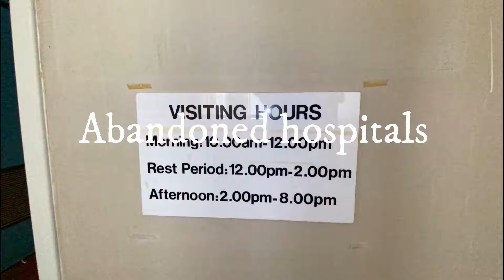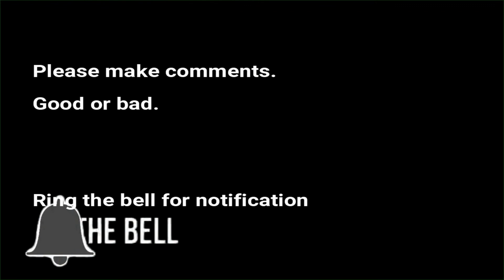The Haunted Gothic House The Spirits are talking our 10th visit Western Australia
We again used the Entertainment apps which now are picking up EVP's my wife on Facetime with even more results. We also get clear evp's some aggressive a number noises and lots of intelligent responses and numerous ORBS. When using the ghost tube apps, if you see 2 things at once PiP this is because 2 phones have been used simultaneously. The results then appear on the same screen at times responses may go between both phones, we mainly use Ghost Tube (original) and the SLS app. This must be 1 of the most haunted homes in WA. Sadly soon to be demolished.